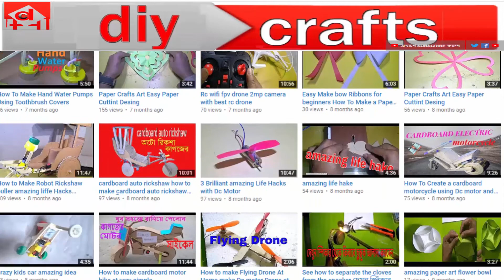plastic bottle flower vase design with jute